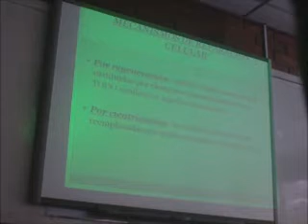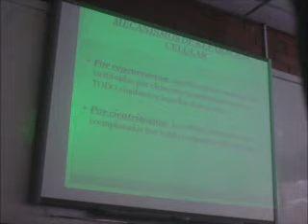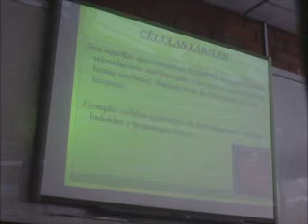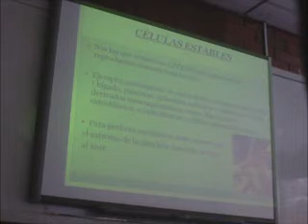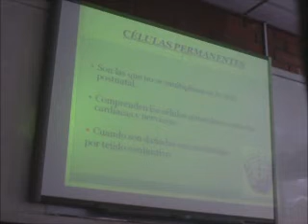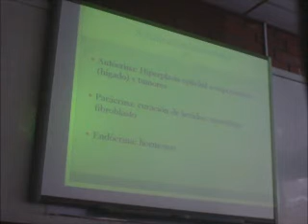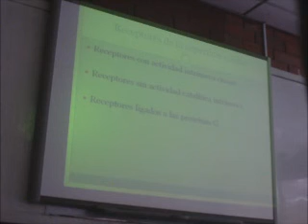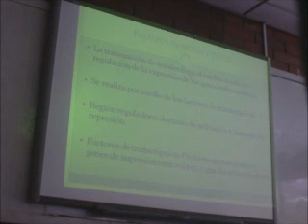renovacion tisular 1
ujmd